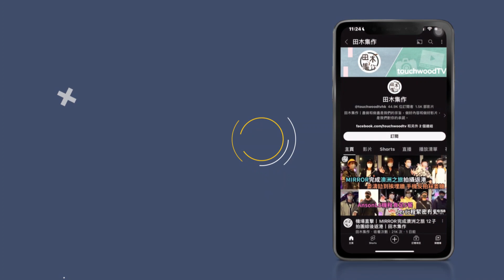COLLAR成員對Marf邱彥筒攞新人獎有信心丨與Lolly Talk同期出道不會視為對手 不介意被爬頭開演唱丨Lolly Talk為準備演唱會生活變規律丨田木集作